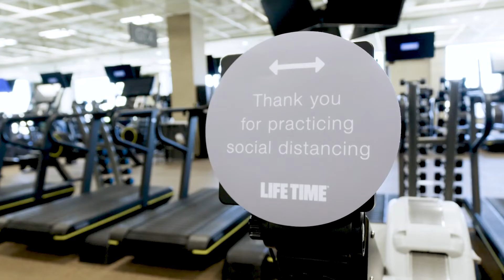It’s a Way of Life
Members reflect on the need for community and health — and why they feel confident being back at Life Time despite challenging times.